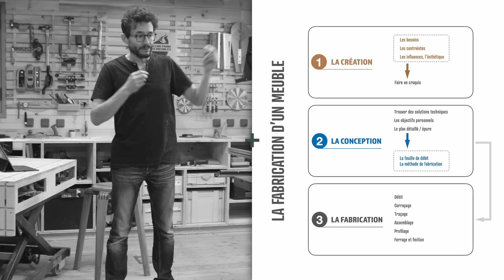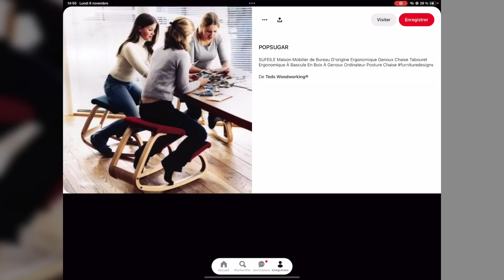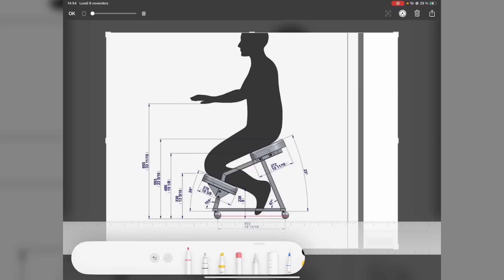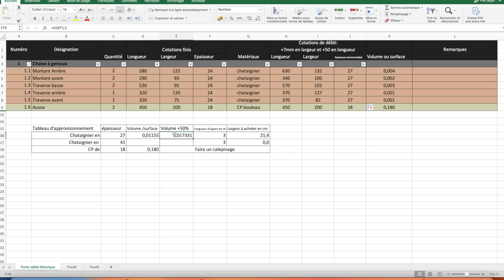Une approche de la CONCEPTION en menuiserie : de l'idée à la fiche de débit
Dans cette vidéo, on va plongez dans le monde de la conception :Où comment donner vie à nos idées?  Je vous guide à travers un processus pragmatique et accessible pour rapidement basculer dans l'atelier.

00:00 Act 1 l'inspiration :
Découvrez comment transformer une idée trouvée sur Pinterest en un projet concret de menuiserie. Je partage des astuces pour choisir des designs adaptés à vos compétences et besoins.

03:38 Act 2 Ergonomie et Morphologie :
L'ergonomie de vos créations passe par la prise en compte de votre morphologie.

05:29 Act 3 Prototype :
La création d'un prototype en panneau est une étape essentielle pour vous aider à visualiser et ajuster votre concept avant de passer à la réalisation finale.

11:25 Act 4 Fiche de Débit :
Prise des cotations précises sur votre prototype pour préparer une fiche de débit détaillée.

Télécharger le modèle de fiche de débit et les versions sketchup 2017

Tout au long de la vidéo, je mets l'accent sur le plaisir de travailler le bois, la conception est une étape très importante pour que chaque moment passé dans l'atelier soit à la fois agréable et productif.

Si vous recherchez plus d'accompagnement vous pouvez rejoindre l'une de mes formations, de menuiserie

Retrouver mes plans sketchup , mes formations de menuiserie en ligne

Mes fournisseurs:
-Machine à bois felder:

- Fraises de défonceuse?